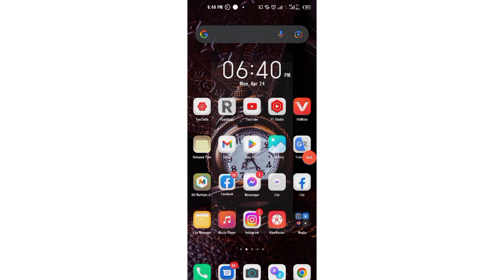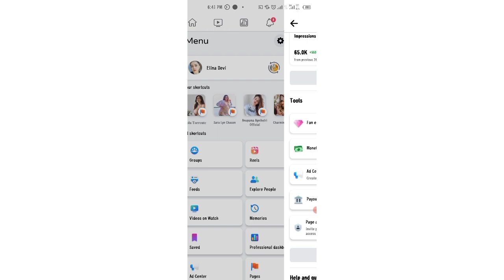Activation du badge de fan supérieur de Facebook | Facebook top fan badge settings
Dans cette vidéo, je vous montre l'activation du badge Facebook Top Fan ou le badge Facebook Top Fan et les paramètres du badge Facebook Top Fan